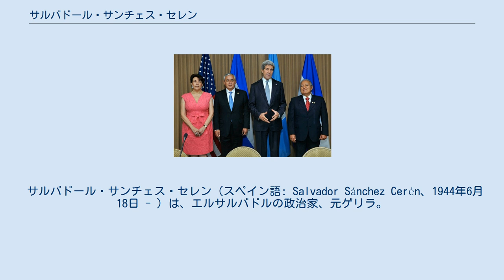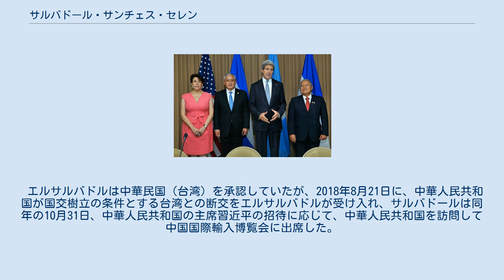サルバドール・サンチェス・セレン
2014年7月1日、ホンジュラスのミレヤ・アグエロ外相、グアテマラのオットー・ペレス・モリーナ大統領、アメリカ合衆国のジョン・ケリー国務長官と共にパナマ市のホテルにて撮影。
 サルバドール・サンチェス・セレン（スペイン語: Salvador Sánchez Cerén、1944年6月18日 - ）は、エルサルバドルの政治家、元ゲリラ。
所属政党はファラブンド・マルティ民族解放戦線 (FMLN) 。
2009年より同じく FMLN のマウリシオ・フネス大統領の下で副大統領を務めた後、2014年から2019年までエルサルバドル共和国大統領を務めた。
 氏名はサルバドル・サンチェスセレンなどとも書かれる。
 1944年6月18日、エルサルバドルの首都サンサルバドルから数キロメートル離れた町ケサルテペケにて、木材職人の父アントニオ・アルフォンソ・サンチェスと村市場の食品販売員の母ドロレス・エルナンデスとの間に生まれる。
スペイン語圏の命名法に従えば、この二人から生まれた子の姓は本来「サンチェス・エルナンデス」となるはずであるが、彼の場合は母方の祖母の第二姓が誤って登録されたため、「サルバドール・サンチェス・セレン」となっている。
 サンサルバドルの学校を卒業後、10年間教師として働く。
1979年に勃発したエルサルバドル内戦ではレオネル・ゴンサーレス司令官 (Comandante Leonel González)という名でゲリラとして戦った。
 2009年の大統領選挙ではマウリシオ・フネスとともにFMLNの代表として当選し、フネスは大統領となり、サンチェス・セレンは副大統領となる。
 2014年の大統領選挙において、2月2日に実施された初回投票では48.93%の得票率であり、サンサルバドル市長のノルマン・キハノの38.96%、前大統領のアントニオ・サカの11.44%に差をつけて首位となったが、過半数にわずかに届かなかった。
3月9日に実施されたキハノとの決選投票では50.11%対49.89%（1,495,815票対1,489,451票）、約6300票の差で辛勝した。
 2014年6月1日、サルバドール・サンチェス・セレンはエルサルバドル共和国大統領に69歳で就任した。
サンサルバドルで催された就任式にはスペインのフェリペ王子（後の国王フェリペ6世）など、約100か国からの賓客を含め、約6400名が列席した。
日本からは林幹雄が特派大使として派遣され、就任式前日の5月31日にサンチェス・セレンと会談している。
 サルバドール・サンチェス・セレンに替わり、新たな副大統領となったオスカル・サムエル・オルティス・アセンシオはかつて首都近郊の町サンタテクラの市長を2000年5月1日から14年間に渡って務めていた。
 エルサルバドルは中華民国（台湾）を承認していたが、2018年8月21日に、中華人民共和国が国交樹立の条件とする台湾との断交をエルサルバドルが受け入れ、サルバドールは同年の10月31日、中華人民共和国の主席習近平の招待に応じて、中華人民共和国を訪問して中国国際輸入博覧会に出席した。